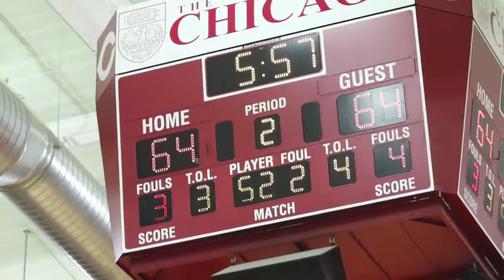MBB: Full Highlights from UChicago's OT Win Over Albion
Check out full highlights from the University of Chicago men's basketball team's come-from-behind, 81-76 overtime win over Albion College on Wednesday, Dec. 14, 2017.